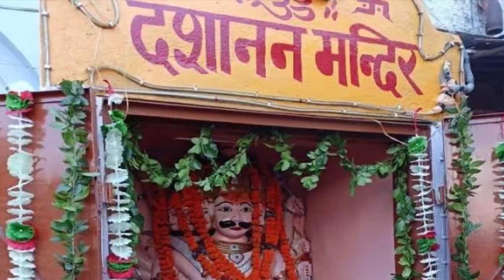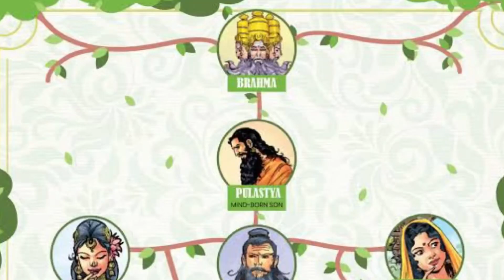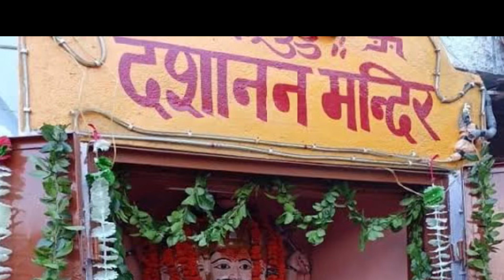THE STORY OF RAVAN💥 happy Dussehra 🌟⭐️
Musician: ASHUTOSH